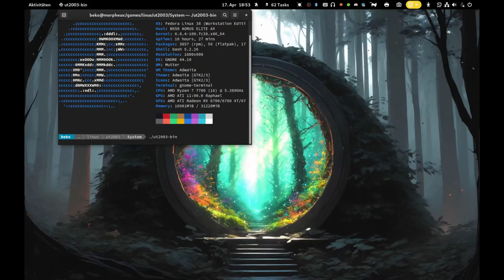Casual UT2003 CtF match [against bots] in 2024 🤘🤓🤘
In 2020 I checked some old backup disks of mine and found to my utmost joy a copy of my former UT2003 installation. This is a Linux native 32bit build that is now over 20 years old. Well, LinuxGaming is hard because who can support 500 distributions, right? This worked just fine in 2020 on Fedora 31. Today I gave it another spin in 2024 on Fedora 38 on Wayland with PipeWire 😀

Hell yeah, the muscle memory is still there 🤘🤓🤘

(tbf the SDL1.2 compat lib rocks most of this but it's really all still there)